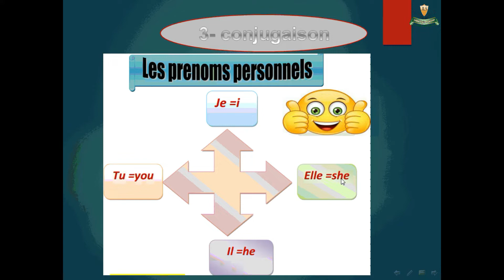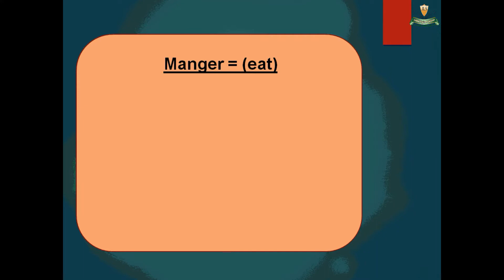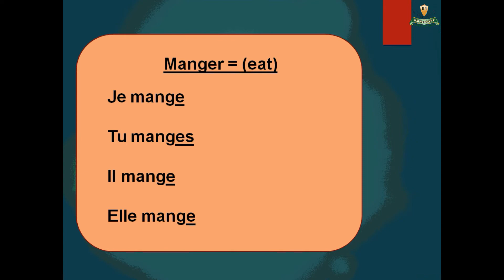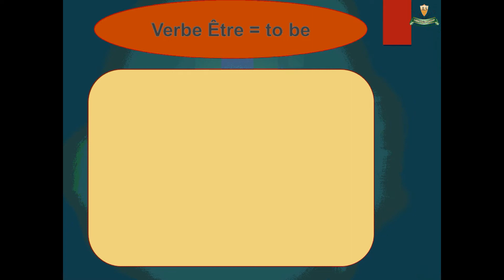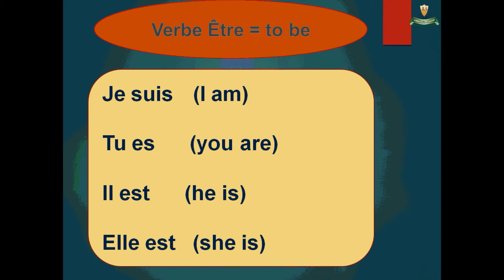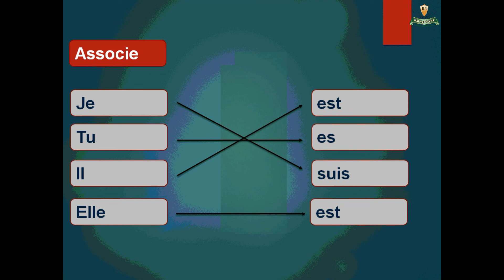Al- jazeera language school ma chambre conjugaison